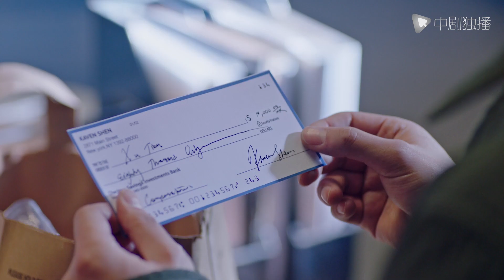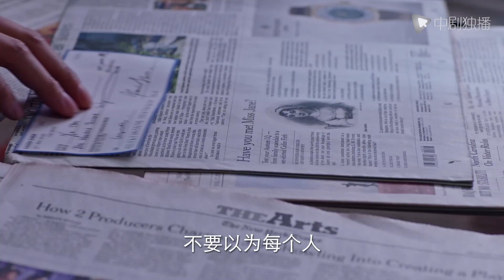我在北京等你 ● 精彩看点：两大男神为爱正面PK！给你三十万，离开我的女人！